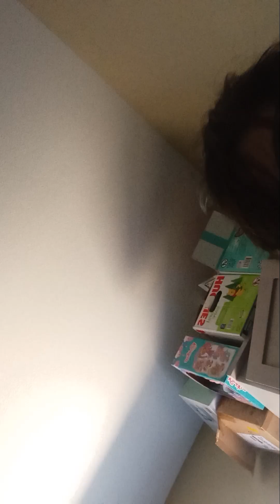Eli introduction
tiktok Jesse's life is dolls